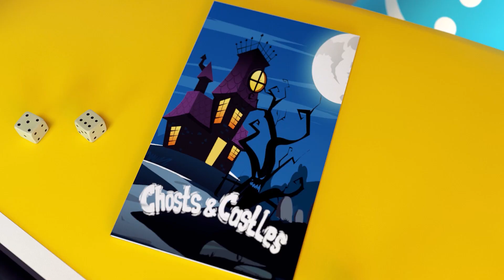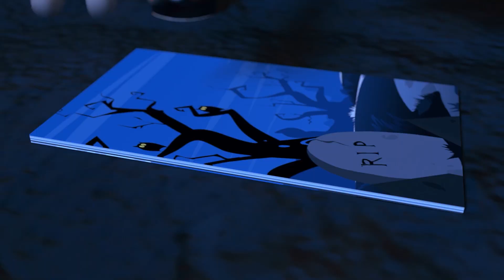Merry Christmas Songs🎅⛄️🎄Let's Save Santa from Captivity!🎅⛄️🎄Bad Snowmen vs Santa